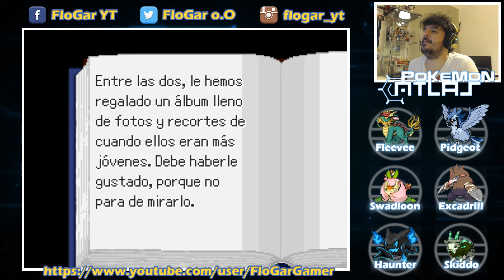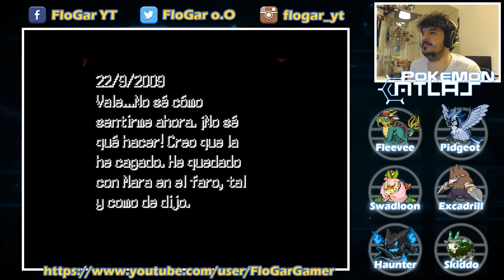POKÉMON ATLAS #11 - 2º GIMNASIO CONTRA KENDRA Y FINAL DE DEMO - FloGar o.O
Vídeo jugando a Pokémon Atlas, un nuevo hackrom de Pokémon en Español que sucede en la región de Ingháran.
Hoy luchamos en el segundo gimnasio del juego contra Kendra y conseguimos la segunda medalla. Damos por acabada la demo de Pokémon Atlas.